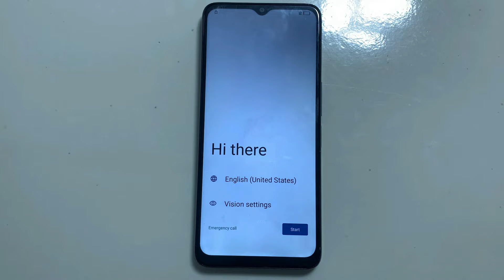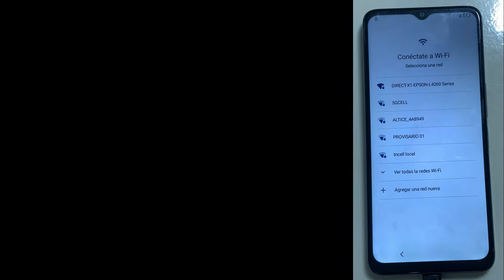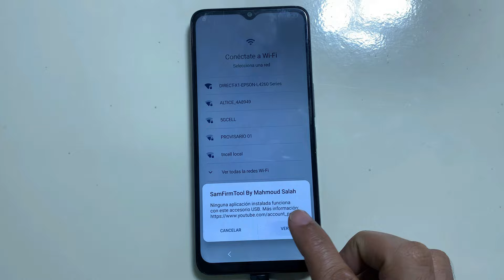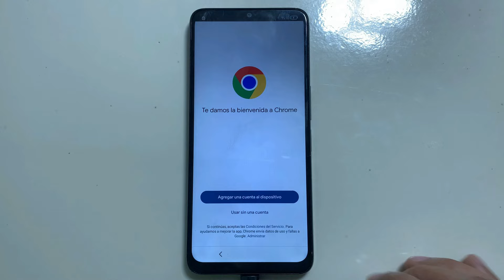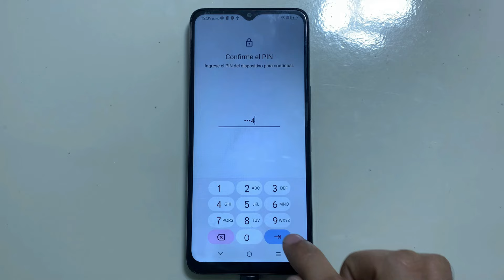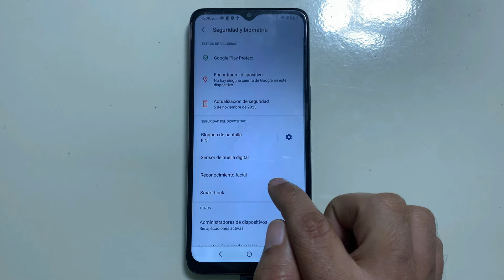Como Quitarle La Cuenta De Google al TCL 40x 5G